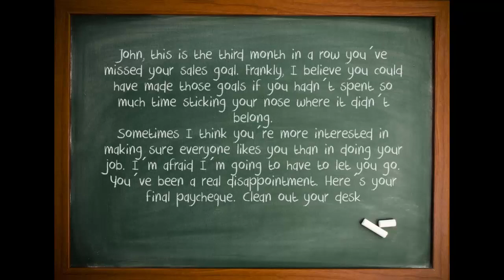2 CID AVANZADO 2 25